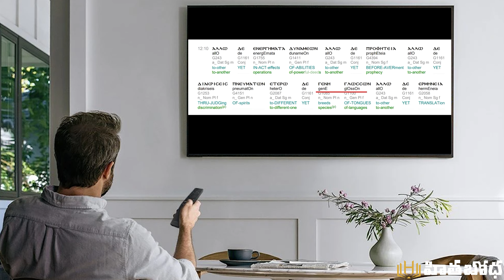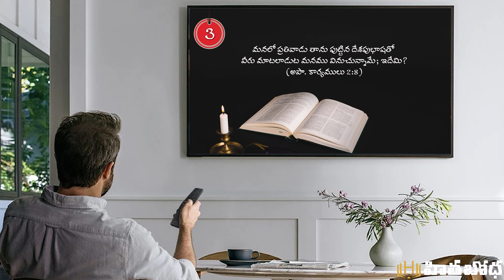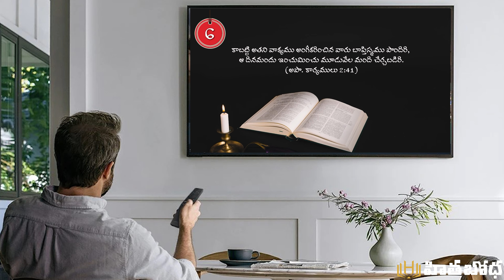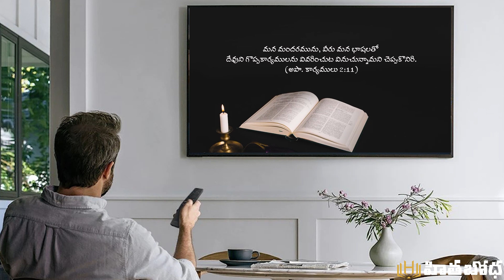భాషావరం విషయంలో పదిసార్లు పప్పులో కాలేసిన ఫినే'హాస్యం' by Bro Bibu | hithabodha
'హితబోధ' ఆండ్రాయిడ్ ఆప్/Android App ను డౌన్ లోడ్ చేసుకోండి.

ఈ  'హితబోధ' వెబ్ సైట్ ను మీకు తెలిసినవారందరికీ పరిచయం చేయండి.